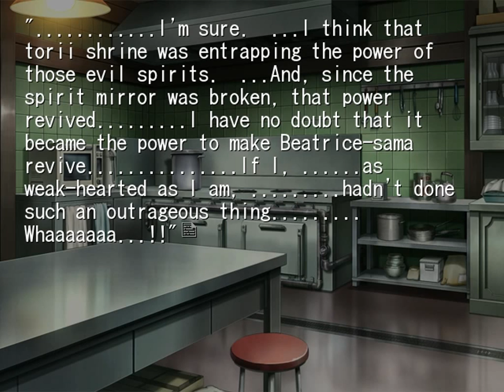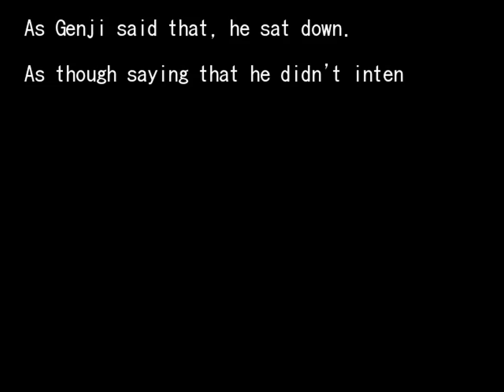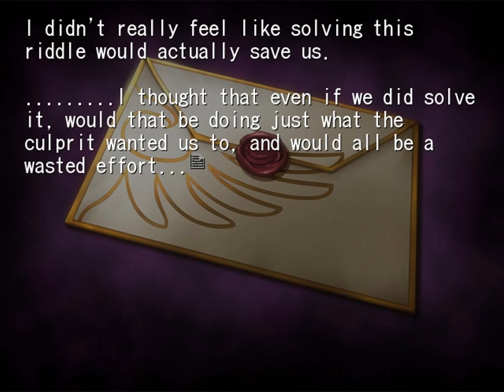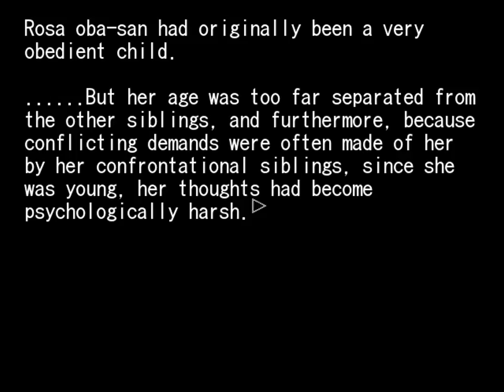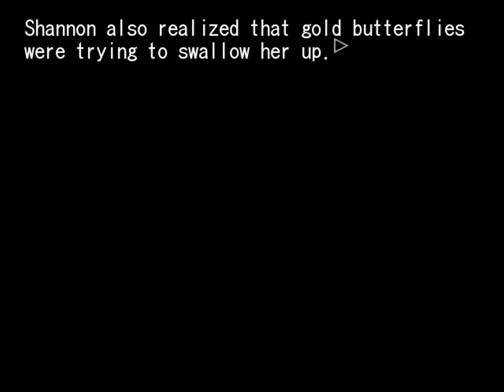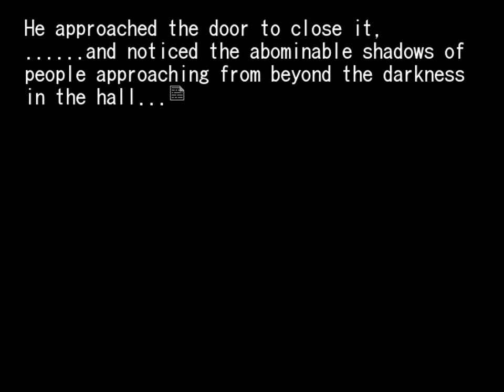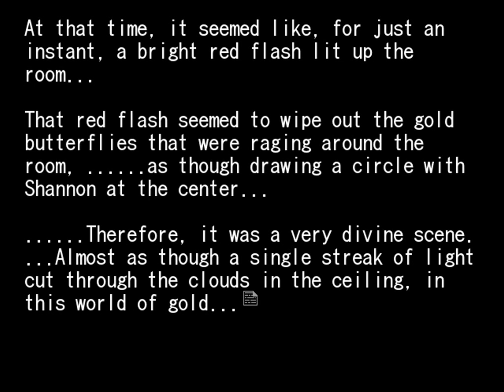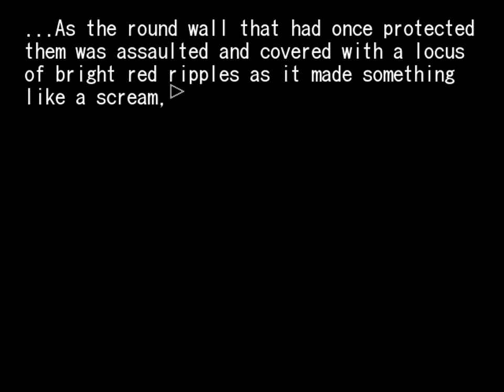Umineko #31 Turn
This version has been updated with the PS3 sprite, voice, and other patches from Umineko Tweak